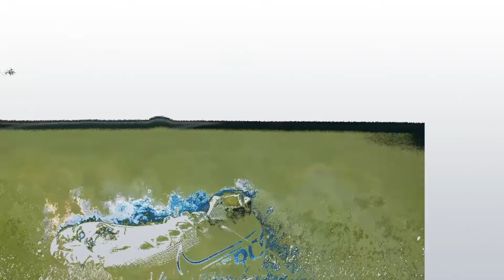Nike New Lights Pack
Nike launcht pünktlich zur neuen Saison das passende New Lights Pack. Entdecke jetzt die blauen Mercurials und die knallgelben Phantoms, die dich auf dem Platz im ganz neuen Licht erscheinen lassen - nämlich besser als je zuvor.